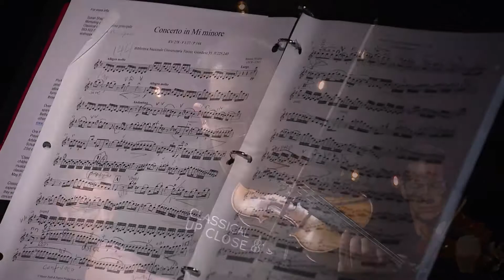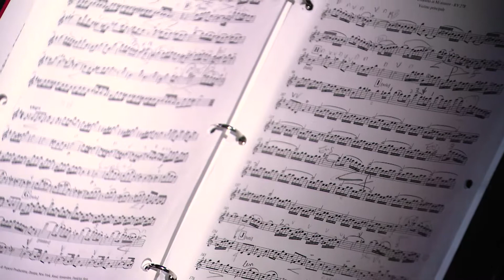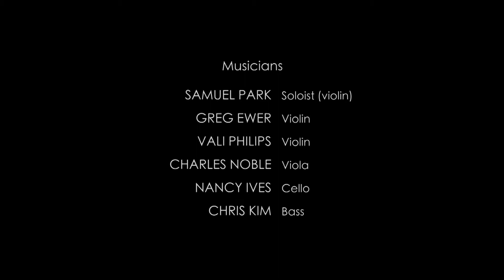Classical Up Close (Live Studio Performance)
Classical Up Close is a collective effort by members of the Oregon Symphony and friends to bring great classical music to the Portland metro community.